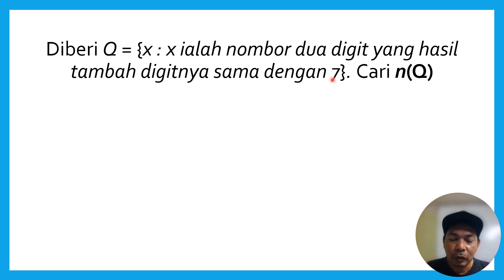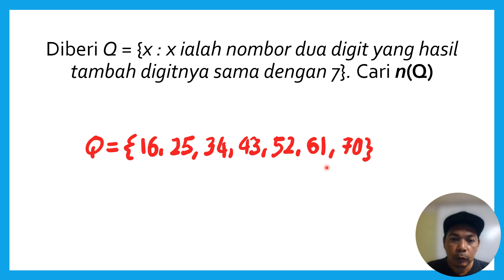Bilangan Set, n(Q)